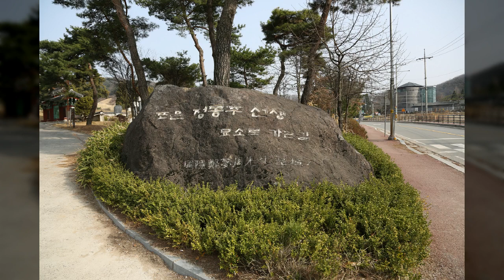정몽주 선생묘